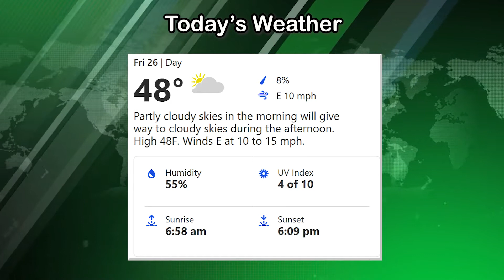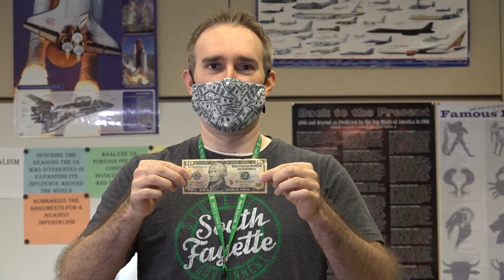Morning Announcements 2.26.21